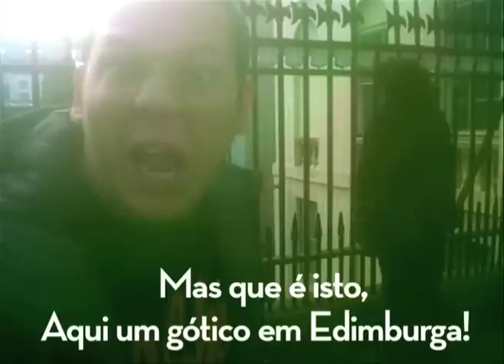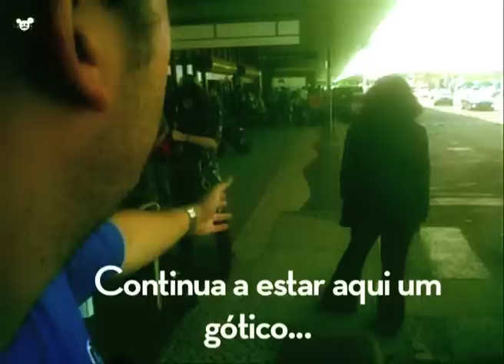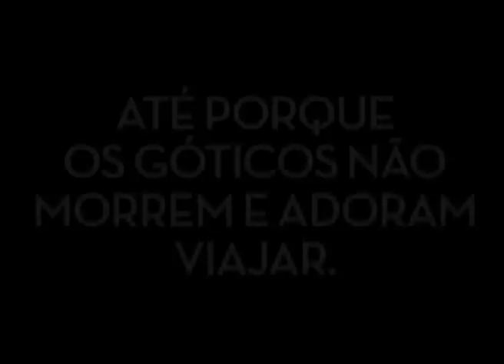O Gótico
Porque é que o gótico atravessou a estrada?

R: Para ir degolar a galinha que tinha atravessado um minuto antes.